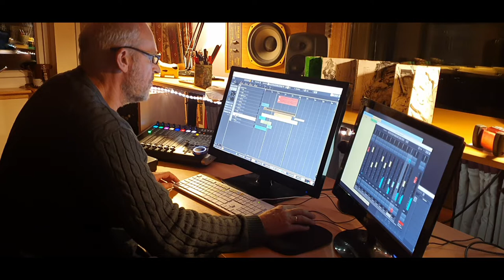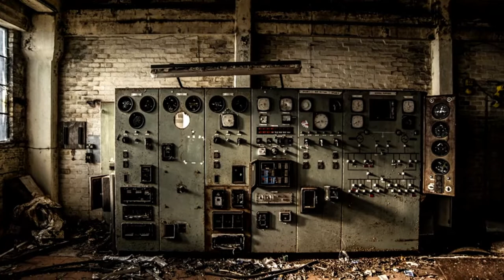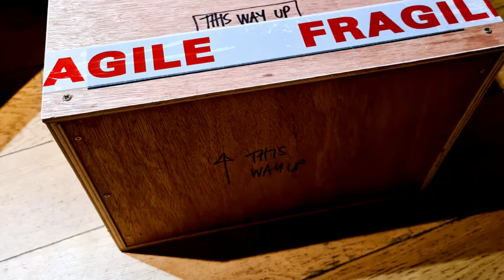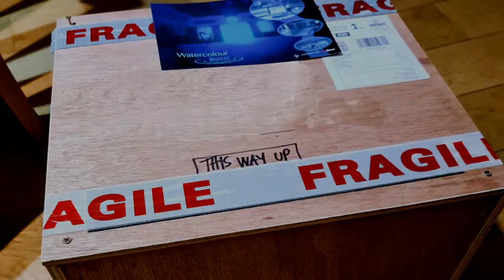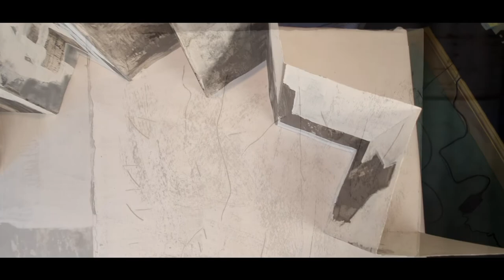Cagar | Highland Whispers - Sound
✨ Cagar | Highland Whispers ✨

Claisneachd | Sound

Còignear luchd-ealain aig astar, agus gach aon dhiubh a’ beachdachadh air na còig ceudfathan. Cha thachair iad ri chèile – gu dearbh chan eil cuid eòlach idir air a chèile, agus feumaidh iad feitheamh air cuspair agus air tiodhlac bhon neach air thoiseach orra san t-sreath, mas tòisich iad. Saoil dè thig às?

Pròiseact àraid ealain le taic bho Alba Chruthachail air a dhealbh rè a’ ghlasadh-sluaigh, a’ coimhead air na tha gar tarraing còmhla agus na tha a’ bualadh air na faireachdainnean againn. Air a stiùireadh le Nick Turner bho Watercolour Music, agus Victoria Caine, neach-ealain à Inbhir Nis, agus an cuideachd a’ pheantair Anna Raven, an dealbhadair camara Alex Boyd agus am bàrd Pádraig Ó Tuama.

Còig prògraman goirid air an lìbhrigeadh le manaidsear a’ phròiseict, Màiri Anna NicUalraig. Air an dèanamh a dh’aona-ghnothaich airson a’ Mhòid mar ro-shealladh air an taisbeanadh air-loidhne a nochdas aig deireadh an t-Samhainn.

Five artists working remotely, each considering the five human senses. They won’t meet – some of them have never met, and they must wait for a subject and a work to respond to from another artist in the chain before they can begin. What will the results be?

A unique Creative Scotland-funded project, curated by Nick Turner from Watercolour Music and artist Victoria Caine from Inverness, in the company of painter Anna Raven, photographer Alex Boyd and poet Pádraig Ó Tuama.

Five short programmes presented by project manager Mary Ann Kennedy epecially for the Mòd – a preview of the online exhibition to be launched at the end of November.